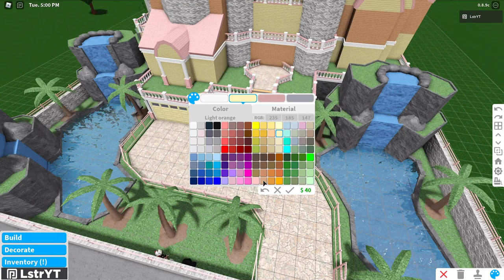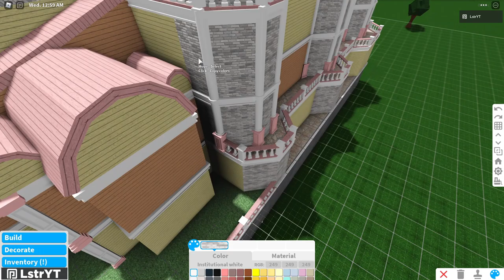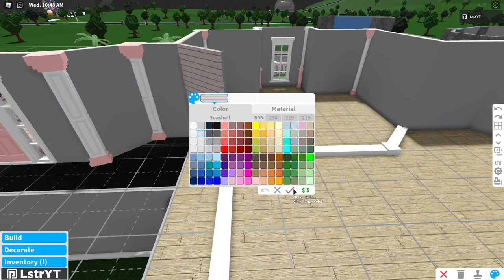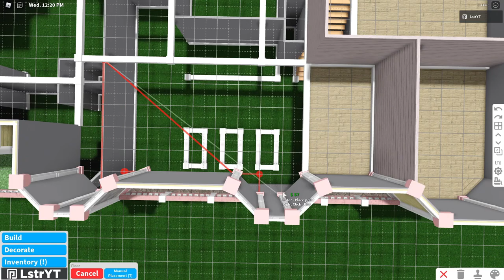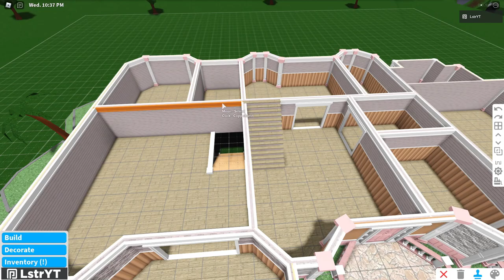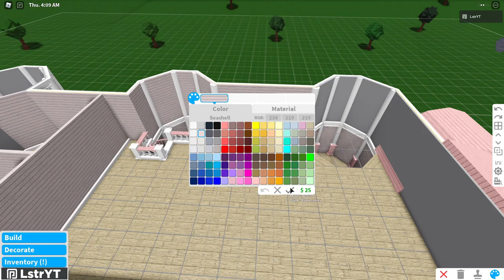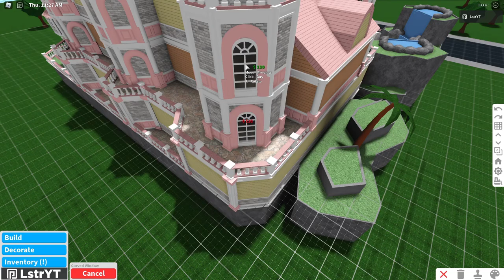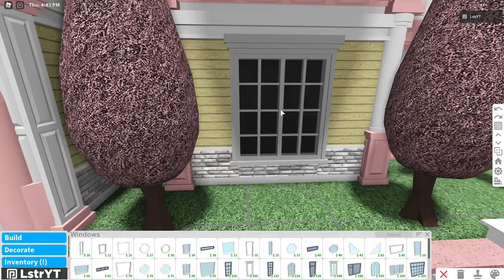Bloxburg Floral Spring Castle Speedbuild Part 2/6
Game-passes:
- Advanced Placement
- Multiple Floors
- (Small Plot)
- Huge Waterfall
- 5 Bedrooms
- 6 Bathrooms
- 5 Car Garage
- Music Room
- Mini Bar
- Home Cinema
- Gym/Training Room
- 3 Living Room
- Family Room
- Laundry Room
- Office Room
- Dining Room
- Big Kitchen